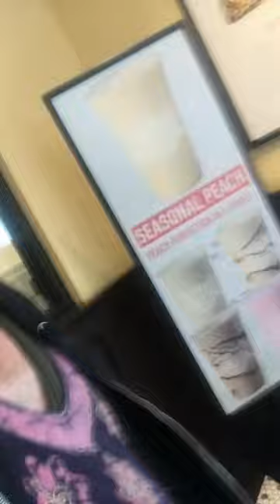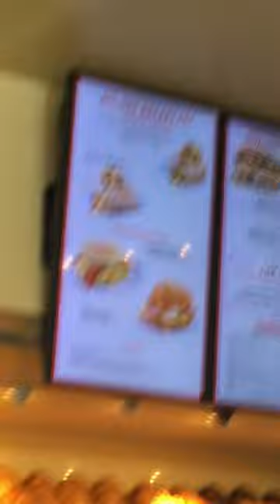OOPS, FRANK DID IT AGAIN?!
Frank invents a NEW SANDWICH!?

A bodacious @boudinbakery breakfast extravaganza of eggs cheese shortribs tomato onion & pickles ON FREAKIN’ SOURDOUGH?!

Yes.

“Next time i’ll sub out cheddar for havarti, add Avocado & toast that bread!!!”

honestcommercials from FRANK THE PITCHMAN